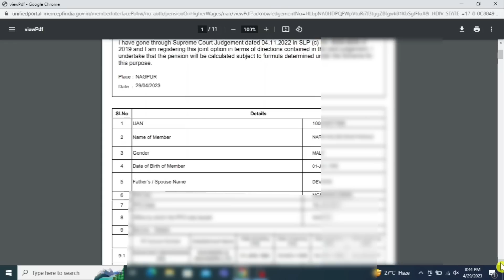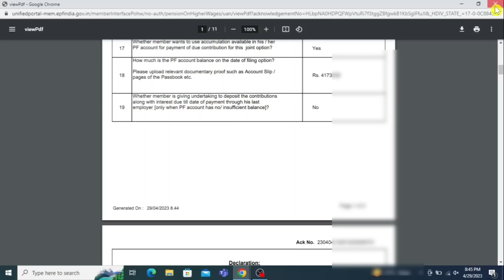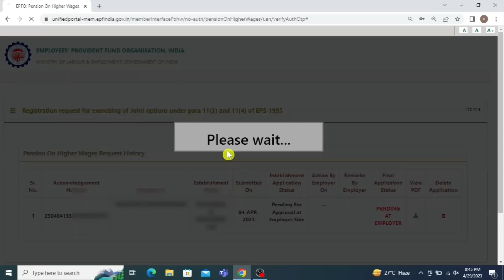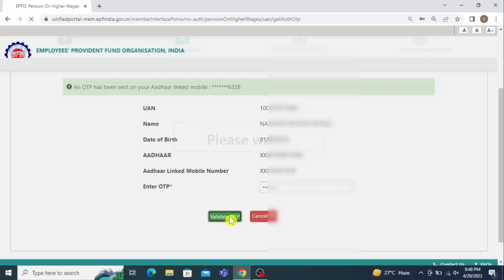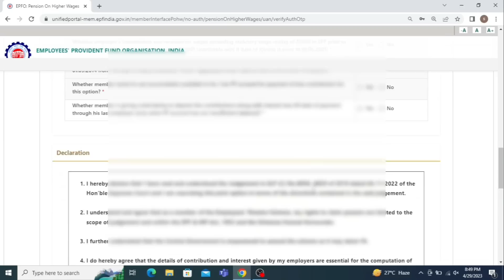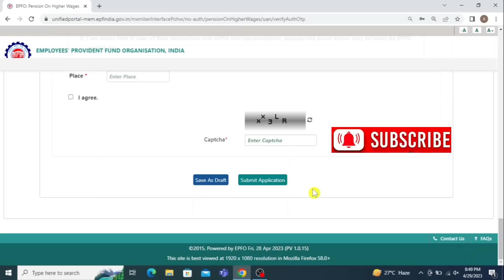How to Correct Joint Option Form using Delete Button | Demo| EPS-95|EPFO| Higher Pension